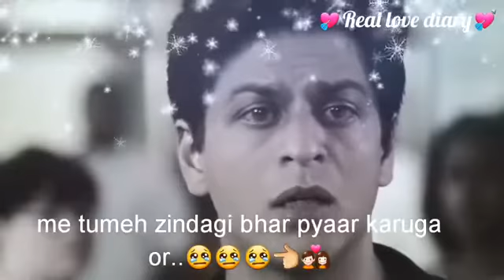Sab status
Feeling